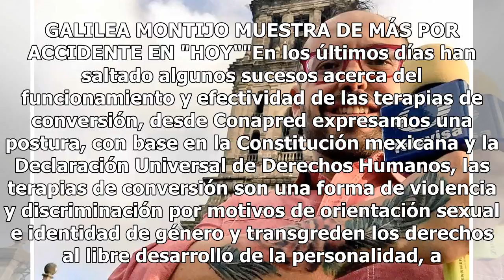Conapred señala que declaraciones de Mauricio Clark contribuyen a la homofobia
Mauricio Clark está en el centro de la polémica tras afirmar que "curo" su homosexualidad por platicas religiosas que lo acercaron a Dios, su escandalosa declaración llamó la atención del Consejo Nacional para Prevenir la Discriminación (Conapred), la institución destacó que este tipo de prácticas s...